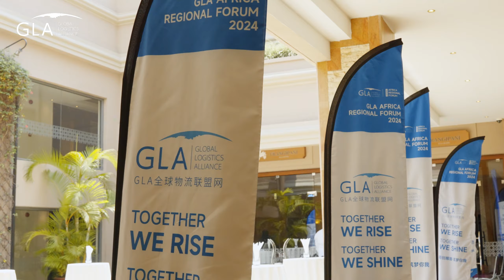🚀 HIGHLIGHTS FROM THE 𝗚𝗟𝗔 𝗔𝗙𝗥𝗜𝗖𝗔 𝗥𝗘𝗚𝗜𝗢𝗡𝗔𝗟 𝗙𝗢𝗥𝗨𝗠 𝟮𝟬𝟮𝟰! 🌍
The Africa Forum was the first significant move in this direction, setting the stage for future integration and partnerships between Africa and the global logistics network.

The event featured insightful panel discussions, engaging networking sessions, and a shared vision of bringing African logistics sector closer to the worldwide markets.